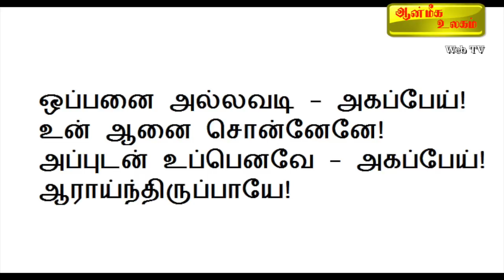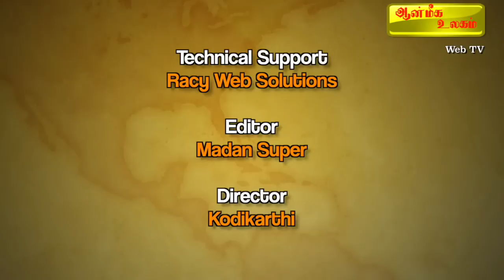ஆன்மீக உலகம் - 007 (15-02-2019) சித்தர்களின் சாடல்கள்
சித்தர்களின் சாடல்கள் - ஆன்மீக உலகம் - 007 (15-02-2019)